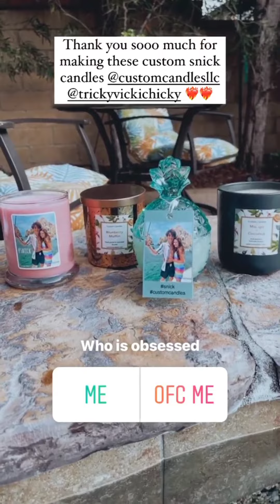Symonne Harrison || Instagram Stories || •07/12/2021•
Date: 07-12-21